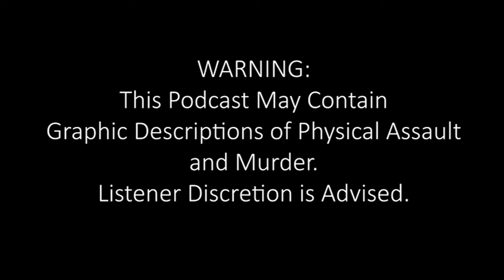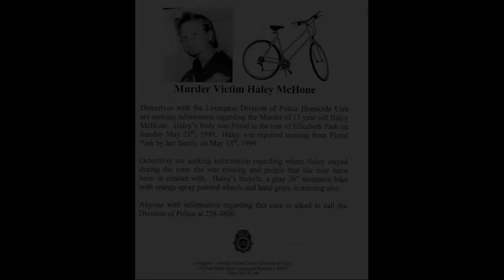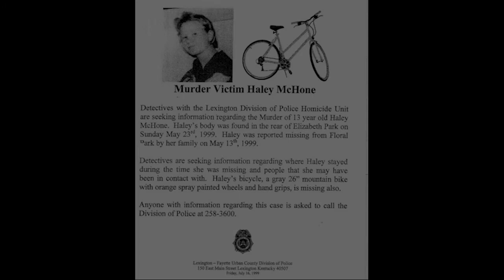The Murder of Haley McHone Part 2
3 Episodes | Released: Tuesday September 8, 2020

The May 1999 murder of 13 year old Haley McHone in Lexington Kentucky rocked the Central Kentucky community.  The brutal death was jarring based on the rarity of losing such a young life, but when it was found that what started a missing person case was in fact the work of a serial killer, most were in disbelief.

The Murder of Haley McHone is told in three podcasts episodes by then lead Homicide Detective Chris Schoonover (retired), with fantastic commentary by Lexington’s former Commonwealth’s Attorney (the District Attorney in many places) Ray “The D.A.” Larson.

The suspect, Tommy Lynn Sells may have murdered upward from 22 people across the country, usually moving by hoping a train from town to town.  That is how he found his way to Lexington, and how he left after the murder.

We hope you enjoy learning more about this case, and more importantly, remembering young Haley McHone.